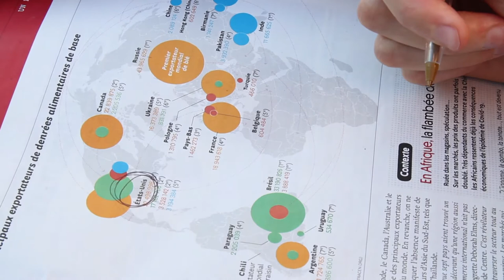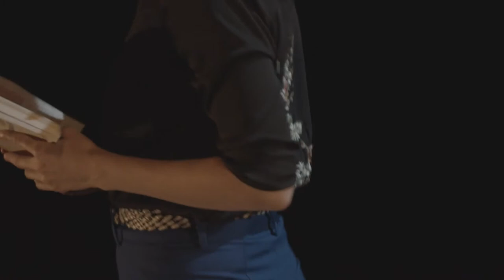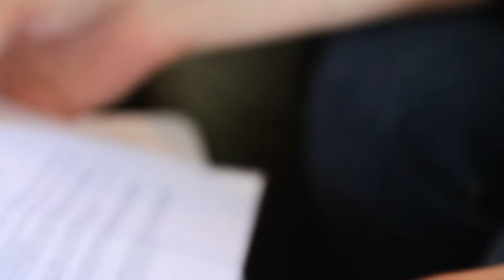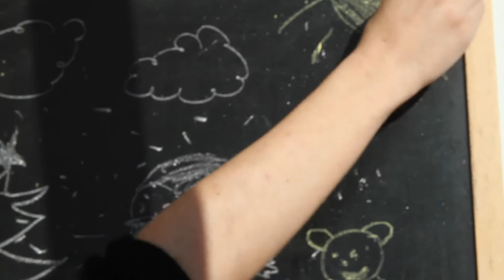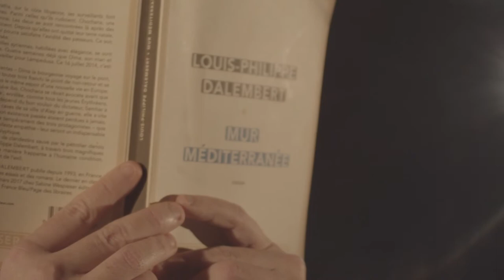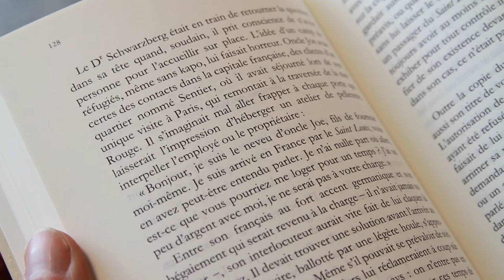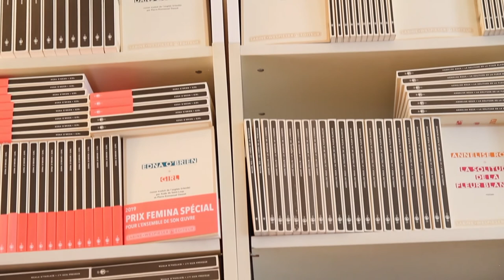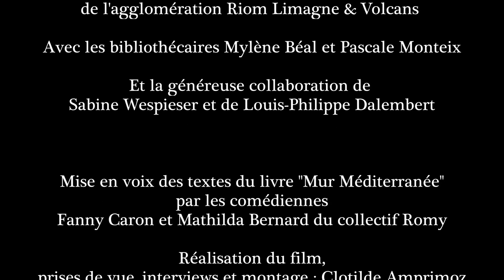Interview Louis-Philippe Dalembert et son éditrice Sabine Wespeiser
Depuis 12 éditions déjà, la bibliothèque de Sayat fait rayonner la littérature sur l’ensemble du territoire Riom Limagne et Volcans grâce à la manifestation des Grands Espaces Littéraires. Cette manifestation vise à promouvoir les littératures étrangères, en recevant tous les ans un auteur d’un pays différent, tel que Craig Johnson (américain), Richard Flanagan (australien), Maria Ernestam (suédoise) …

Depuis 2 ans, la Communauté d’agglomération Riom Limagne et Volcans participe à l’organisation de cet évènement soutenu par la DRAC, la région et le département, et a accueilli successivement Elsa Osorio (Argentine) et Paul Lynch (Irlande) par le biais d’un partenariat entre la Bibliothèque de Sayat et la Médiathèque des Jardins de la Culture.

En 2020, nous aurions dû accueillir l’auteur Louis-Philippe Dalembert et son éditrice Sabine Wespeiser. Malheureusement, en raison de la crise sanitaire, nous n’avons pas eu la chance de les recevoir. Toutefois, un film documentaire a été réalisé par la vidéaste Clothilde Amprimoz permettant ainsi de mieux connaître l’auteur et son œuvre et d’en apprécier la qualité littéraire grâce aux lectures de Fanny et Matilda du Collectif Romy.

C’est donc avec grand plaisir que nous vous le proposons en ligne.

Nous vous souhaitons de passer un très agréable moment !